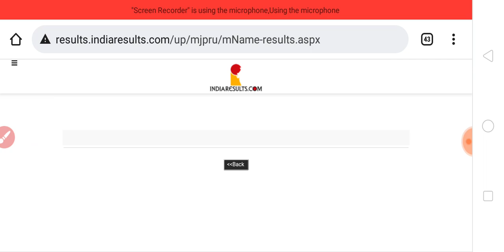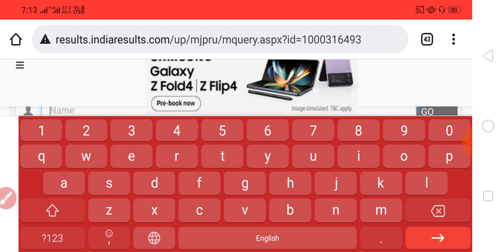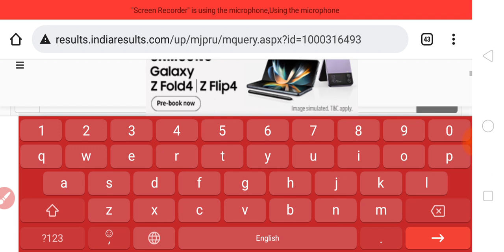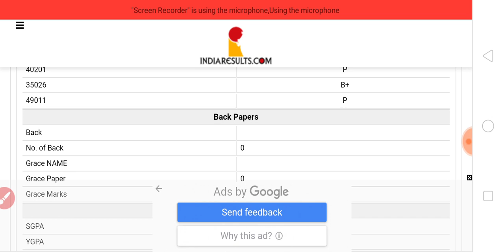Mjpru 1st semester exam result 2022 | Mjpru exam result 2022 Declared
MJPRU EXAM RESULT 2022

THANKS

IS ANSARI